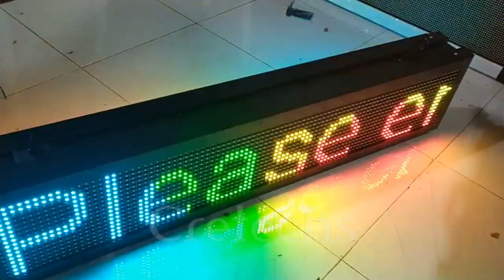Dual side RGB scrolling 3ft x 1ft LED display by Cretechs